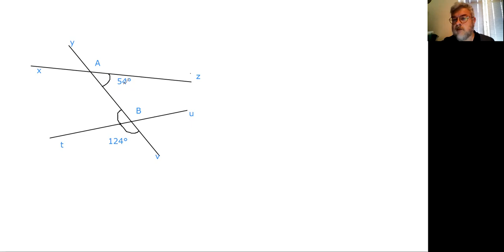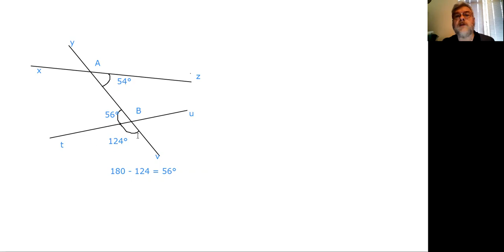Correction A) Fiche de Cours 2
Démonstration d'un parallélisme entre (xz) et (tu) : NON ; mais il faut le démontrer en posant le calcul